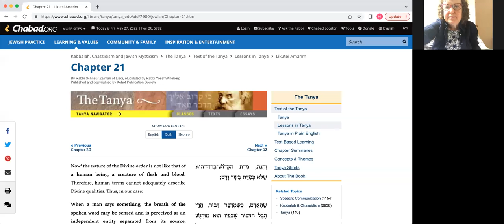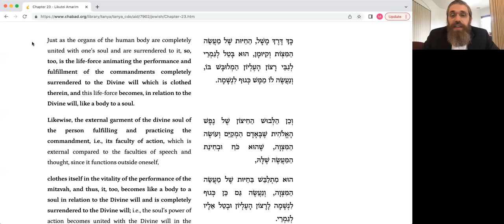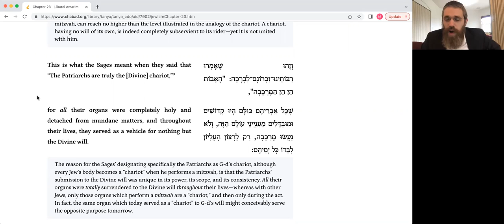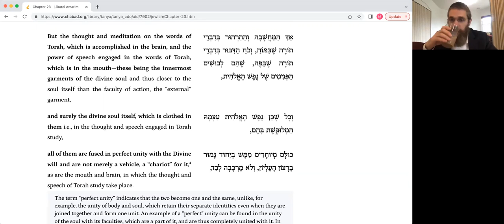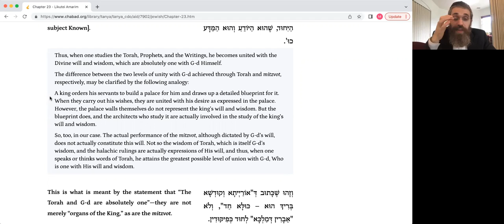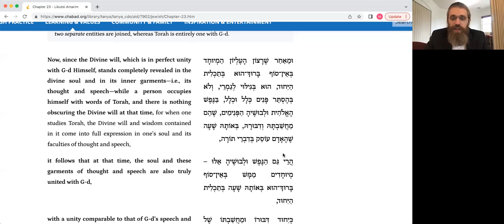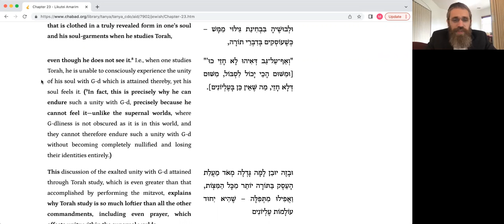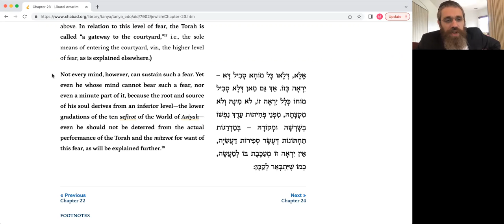A Chariot to the Oneness - Tanya Chapter 23 (5/27/22)